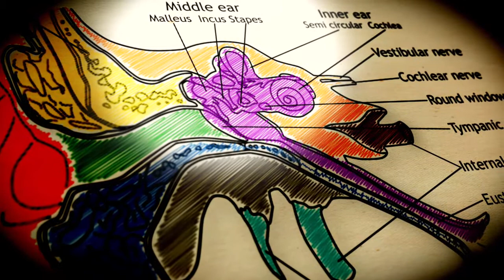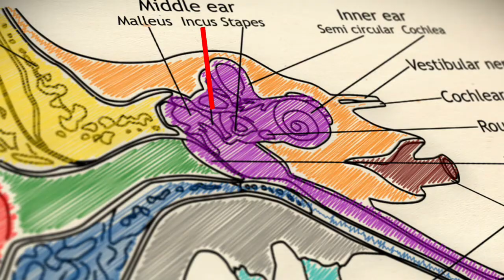Patient Hears With First Ever Prosthesis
A new prosthesis for a traditional ear surgery is bringing hope to patients diagnosed with otosclerosis, a hereditary disorder that causes hearing loss. Cliff Megerian, MD, Chairman for the Department of Otolaryngology Head and Neck Surgery at University Hospitals Case Medical Center in Cleveland, Ohio, surgically implanted a prosthesis that repaired and restored 63-year-old Diane Duncan's hearing. For more information about University Hospitals ear, nose, and throat services